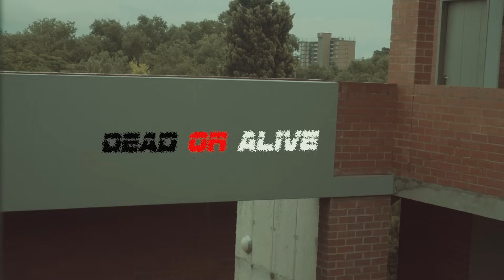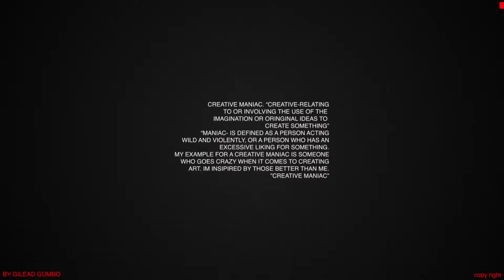FLVME - DEAD OR ALIVE Intro (OFFICIAL MUSIC VIDEO)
Shot and directed by: Zeetakesnicepictures
Edited by: CREATIVIII MANIAC